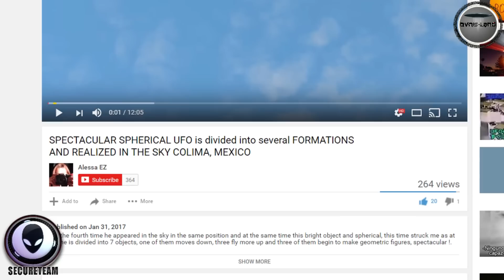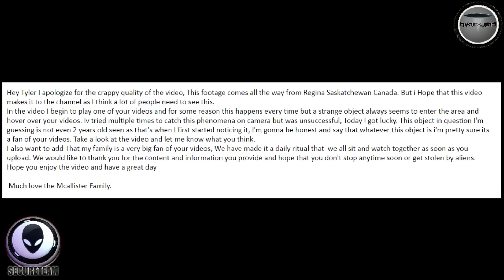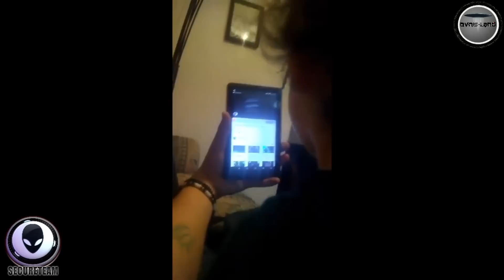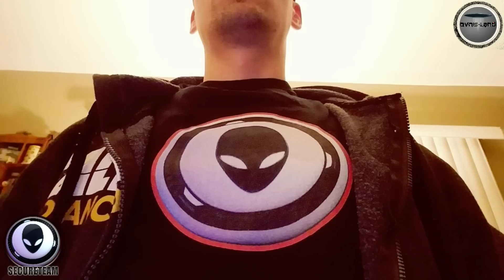quelque chose d'étrange qui se passe au mexique VO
Lien vers la chaîne SecureTeam.FR chaines sur les ovnis et la high-tech